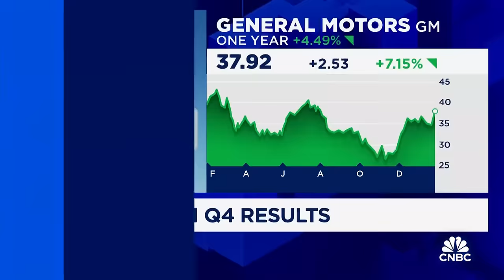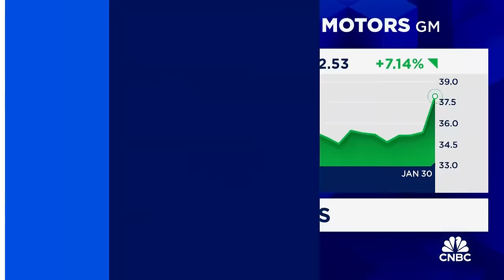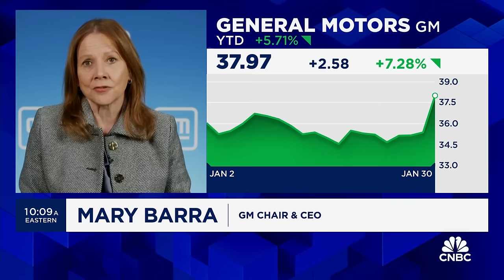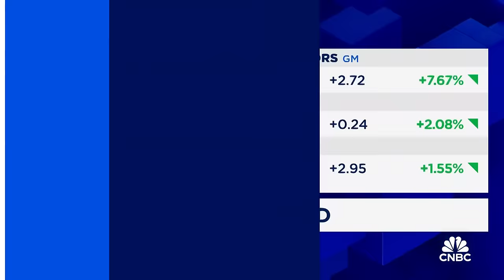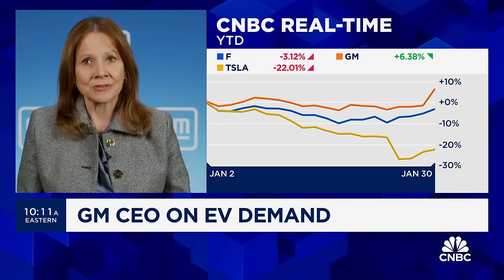GM CEO Mary Barra: This is our year to execute and see growth in EVs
GM CEO Mary Barra joins 'Squawk on the Street' to discuss General Motors' underlying business in its latest quarter, whether the company's guidance is too high, and more.